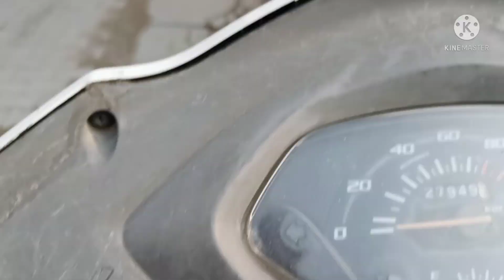My 2nd vlog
Song by NCS /storage/emulated/0/Download/Top 10 Most Popular Songs by NCS _ Episode 1.mp3